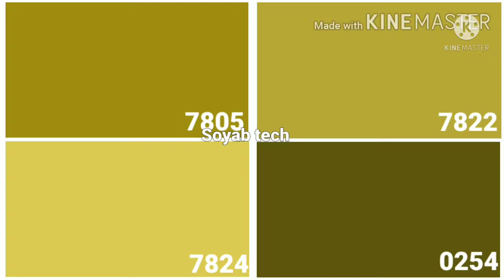best colour combination with colour code Asian paint colour combination chart (paint chart vlog 1)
best colour combination which colour code Asian paint colour combination chart
(paint chart vlog 1)

my name
 Soyab Bloch

 Soyab tech

1 Asian paint colour chart 2021
2 colour combination chart 2021
3 best bedroom colour combination with colour code
4 Asian paint Royale colour chart
6 latest colour combination 2021
7 room colour combination chart